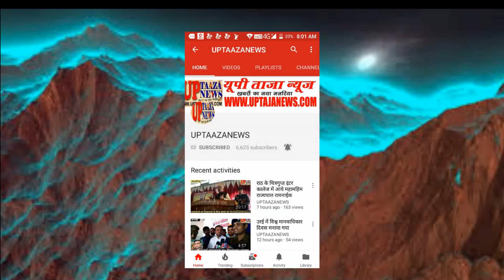सपा मुखिया अखिलेश यादव का भाजपा पर निशाना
1-- बीजेपी सरकार में सब परेशान,इनके विधायक आम जनता परेशान,अस्पतालों में दवाएं नही,

2-- भगवान परशुराम की मूर्ति पर बयान,हम सब भगवान को मानते है भगवान विष्णु,कृष्ण और राम और जितने भी भगवान विष्णु के अवतार है सब हमारे इसमें बीजेपी को क्या तकलीफ है,भगवान सबके है

3-- अखिलेश ने किसानों से कहा बीजेपी की नजर तुम्हारी खेती पर है बचा लेना,आय दो गुनी नही हुई डीजल कितना महंगा हो गया खाद नही मिल रही,

4-- बीजेपी की सरकार में दर्दनाक हो रही घटनाये,कभी नाबालिक बेटियों के साथ तो कभी छात्राओं के साथ घटनाये हो रही है इस सरकार में महिलाये नही सुरक्षित,

5-- लॉक डाउन में लूट-अपहरण जैसी घटनाये हुई,इतनी बेईमानी और भारष्टचार पुलिस ने कभी नही किया हो जितना अब हो रहा है 100 नंबर इसलिए बनी थी कि गरीबो की मदद हो लेकिन उसको 112 करके बेकार कर दिया,

6-बीजेपी सरकार सिर्फ अपना राजनीतिक लाभ लेने के लिए ये सब कर रही, आजम खां पर कितने झूठे मुकदमे लगा दिए।

7-- अलीगढ़ में विधायक-पुलिस मारपीट मामले में अखिलेश का बयान,आखिर ये सब सीखा कौन रहा है जब यूपी के मुख्यमंत्री सदन में कहेंगे कि ठोको तो क्या होगा,कभी जनता को ठोको कभी पुलिस को ठोको अभी विधायक को ठोको तभी पुलिस और विधायक को नही पता चला किसको ठोके,

8--बीजेपी में एक विधायक नही न जाने कितने विधायक कह रहे कि उनको अपमानित होना पड़ रहा है।

9-- कन्नौज बन रही किसानों के लिए आलू की मंडी पर सरकार की नजर,किसानों बचा लो अपनी जमीन,कन्नौज आज तक नही बना पैरामेडिकल कालेज,नर्सिंग कालेज,सहित कई महत्वपूर्ण योजनाएं पड़ी अधूरी। कन्नौज में 7 साल की बच्ची को पानी मे डूबने से बचाने बाले बच्चे को अखिलेश यादव ने उसकी बहादुरी पर 25 हजार कैश देकर सम्मानित किया।

वाइट-पूर्व मुख्यमंत्री अखिलेश यादव सपा मुखिया

संपादक
गनपत सिंह महान

UP TAAZA NEWS
TAJA NEWS
TAAZA NEWS
TAJA Khabar
taja khabar
taja news
hindi news
bundeli News
Bundelkhand news